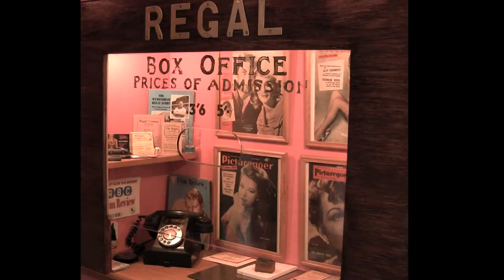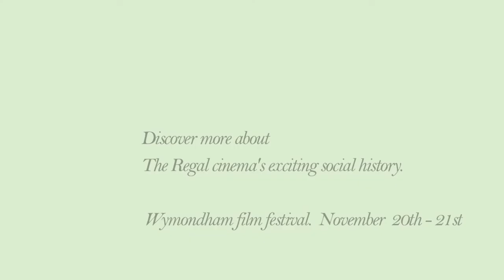The Regal Cinema. 2.mov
Wymondham's Regal Cinema gets re-visited.
Documentary featuring Wymondham folk giving us first hand experience an anecdotes of what the cinema was like back in the day and behind the scenes.

Screening at Wymondham Film festival November 20th -21st.